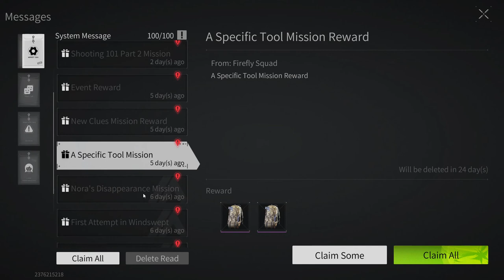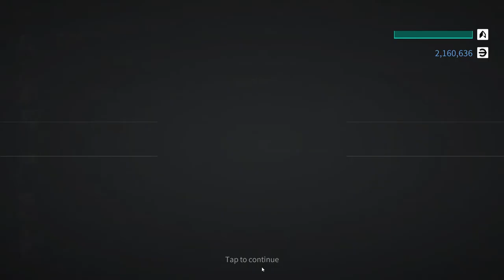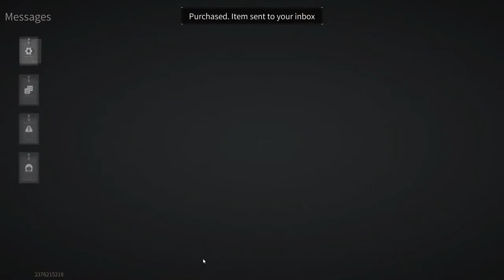Lost Light - The path of a beginner from a beginner to a pro | We do quests FullHD Part 18